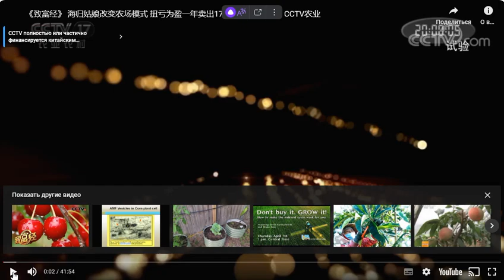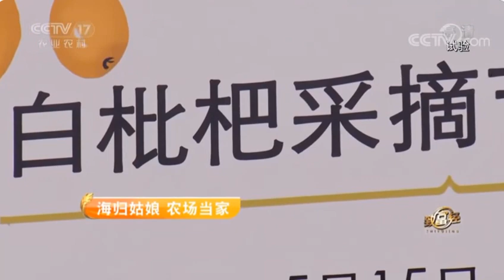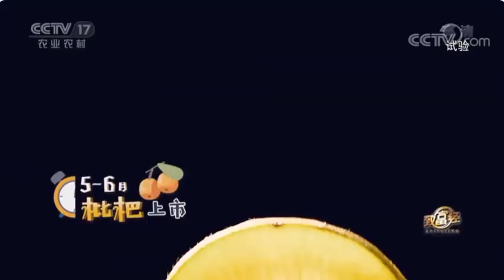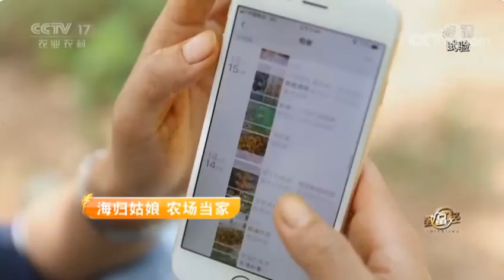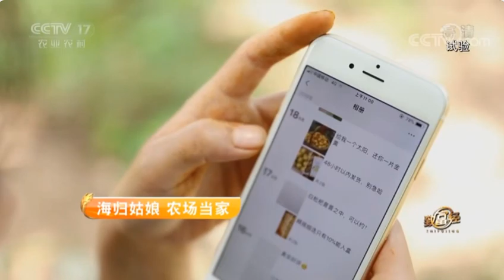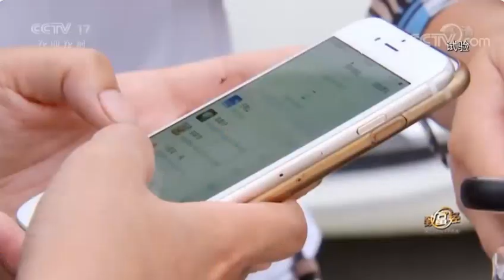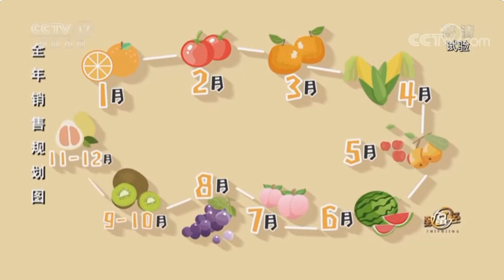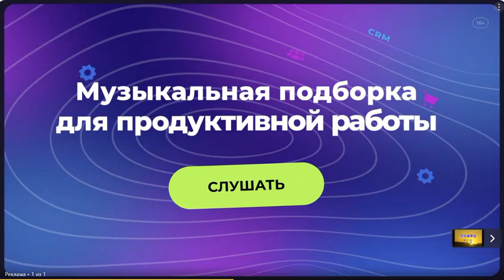Из Москвы в Китай с революцией в земледелии.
Из Москвы в Китай делать революцию в земледелии приехала молодая Китаянка на ферму к родителям.
Мне всегда интересно изучать и наблюдать, как в мире занимаются органическим земледелием, не только на огромных полях, но и на небольших приусадебных участках.  Поэтому я бываю во многих странах Европы, Азии, Африки, а вот в Китае не был. С трудом (с нейросетью) прошелся по китайским сайтам и скачал вам интересный сюжет. Кто любит мыльные оперы, вам понравится, кто любит интересные бизнес-модели выращивания и продаж овощей и фруктов – вам будет интересно.  Ролик с японским дедушкой и овощеводом из Англии Чарльзом Даудингом пока набирает рекордное количество просмотров. Надеюсь, что стройная, умная, обаятельная и энергичная китаянка вам тоже придется по душе. Не ругайте перевод нейросети, недостатки перевода даже украшает эту «китайскую мыльную оперу» с красивыми и вкусными фруктами.
 Ну а я представлю вам свои садовые путешествия по миру.
в 2019 году я побывал в Дубаи в парке чудесных цветочных скульптур.
До этого я посетил Парк Тиволи в Копенгагене - самый красивый парк Европы. Август 2018

А весной 2018 исполнилась моя мечта - Голландия. Кекенхоф, весна 2018. Рай из тюльпанов.
Ну а первое путешествие было с внуками, когда мы объехали всю Куршскую косу, и разговаривали с орнитологами, как они кольцуют птиц.
еще я дважды объехал Черногорию изучал ее парки.
Но самое интересное путешествие было по горам Албании и Македонии к озеру Орхид, один на машине через множество перевалов.
Ну а жену я поражал парками Стокгольма.